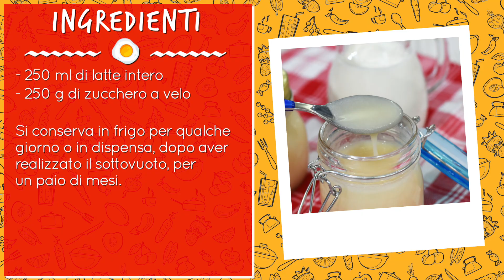Come fare il latte condensato in casa: ricetta e conservazione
Vi siete sempre chiesti come preparare il latte condensato fatto in casa? Niente di più semplice! Vi basteranno pochi minuti per realizzarlo da voi ed averlo quindi sempre a disposizione.

𝗜𝗻𝗴𝗿𝗲𝗱𝗶𝗲𝗻𝘁𝗶

🇬🇧 𝗜𝗻𝗴𝗿𝗲𝗱𝗶𝗲𝗻𝘁𝘀

● 250 ml of whole milk

🇪🇸 𝗜𝗻𝗴𝗿𝗲𝗱𝗶𝗲𝗻𝘁𝗲𝘀

🇫🇷 𝗜𝗻𝗴𝗿𝗲́𝗱𝗶𝗲𝗻𝘁𝘀